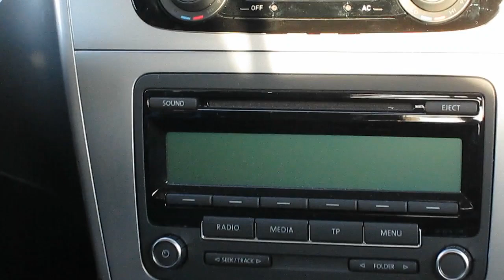SEAT Leon 1.2 TSI 2012 TEST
Na testu polovni SEAT Leon 1.2 TSI motor 75 kw / 105 ks iz 2012 godine, paket opreme "Style", ovaj auto je preso nesto manje od 20.000 km, kupljen nov u Srbiji. Ukratko odlican dizajn, sportska unutrasnjost sa stilskim elementima u sivoj boji, odlican volan, odlicna sedista jos bolji menjac, motor odlicno vuce i to bez turbo rupe i bas je tih sa mirnim radom, gepek ogroman, lezanje odlicno... Sto se mene tice ovaj auto nema mana, definitivno je bolji od vecine konkurenata i ozbiljan je konkurent Golfu, po meni je zanimljiviji od Golfa. Benzinac bolji izbor nego dizel ali matematiku uradite sami, od mene sve najbolje preporuke za kupovinu SEAT Leon-a sa TSI motorom.